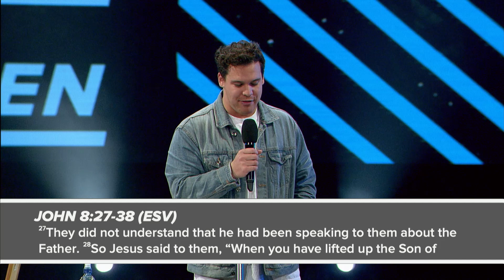Strength That Remains - Ps Joe Manase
To find a City Impact Church Campus near you, head to our